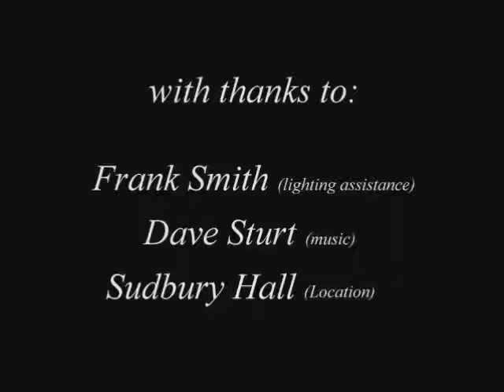night vision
Night Vision is a collection of images by Roger Morgan. These are photographed at night with very little post production. to see more of my work. he soundtrack is by Dave Sturt. Both images and soundtrack are copyrighted